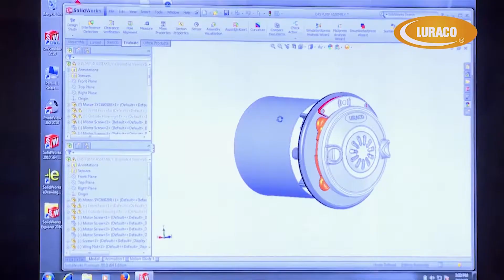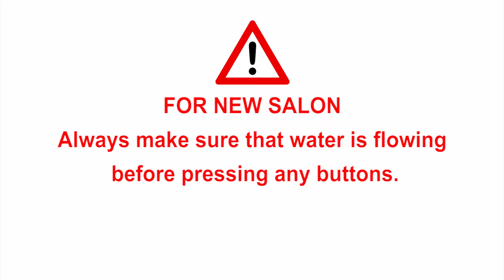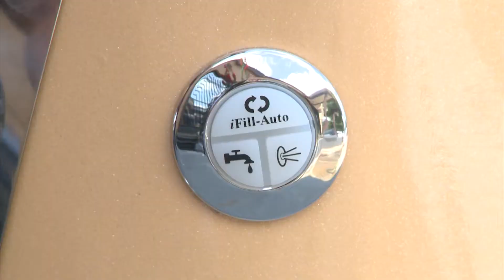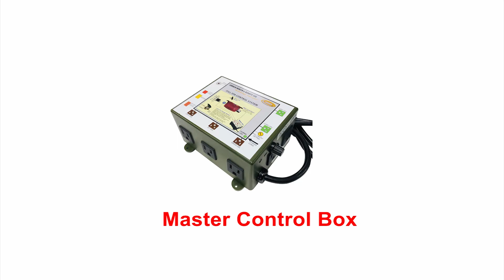Cách Sử Dụng Luraco iFill 4 hệ thống tắt nước tự động cho Pedicure Spa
How to use Luraco iFill 4